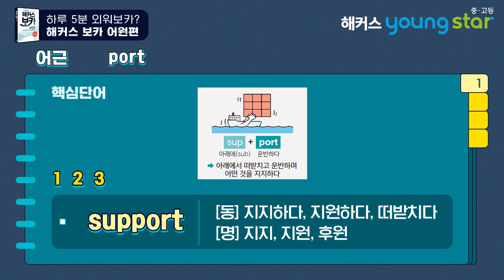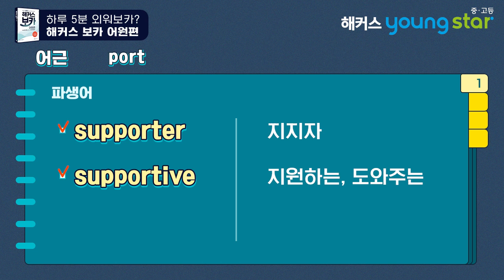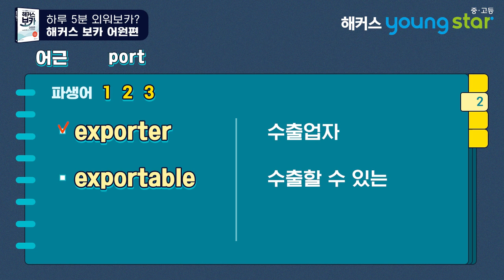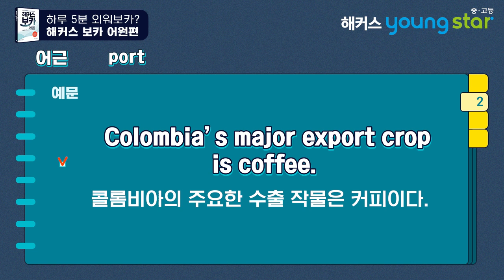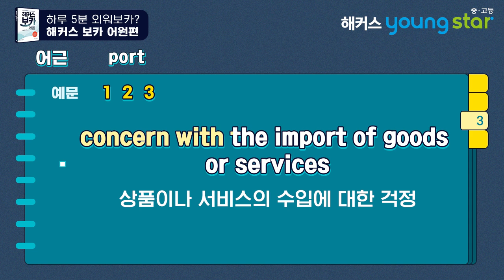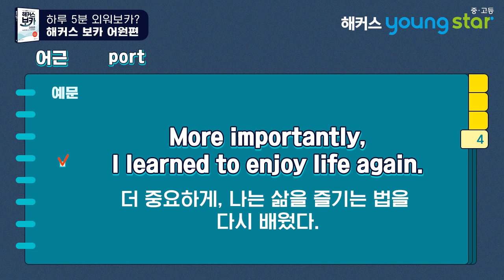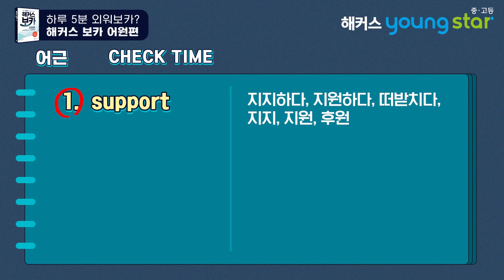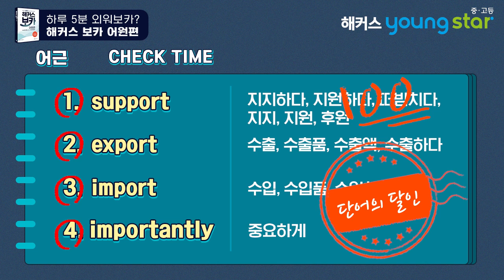수능영어 단어 공부 전에 단어 어원부터 함께 알아보아요!✨ 하루 5분 ⏰ 보카 출석 CHECK!✔ 39.portㅣ해커스 보카 어원편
✔ 어원하나로 단어+파생어+예문 3종세트! 머리 속에
자.동.암.기
✔ 영상보고 읽으면서 따라하면? 효과 100배
평.생.기.억

중고등영어 1위 해커스의
영단어 쉽게 외우는 비밀 단어장보고 출석도장 받아가세요~~~

📌 오늘의 핵심 어원
→ port
항구 (port / harbor)
운반하다 (carry)

⭐레벨별 맞춤 인강! 365일 무제한 수강 들으러 가기🎁
 ⭐돌리기만 해도 중고등인강 무료♬ 룰렛 돌리러 가기🏃

*[중·고등영어 1위 해커스] 한경비즈니스 선정
2020 한국품질만족도 교육(온·오프라인 중·고등영어) 부문 1위 해커스